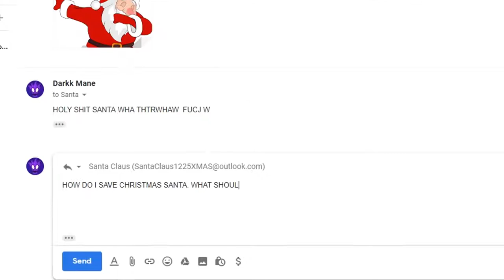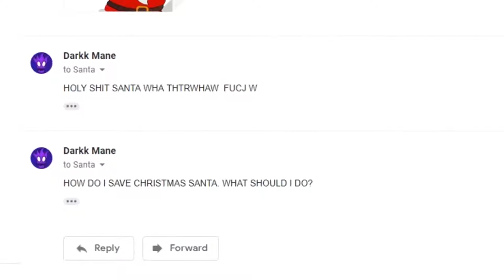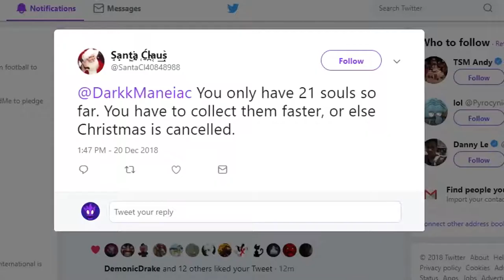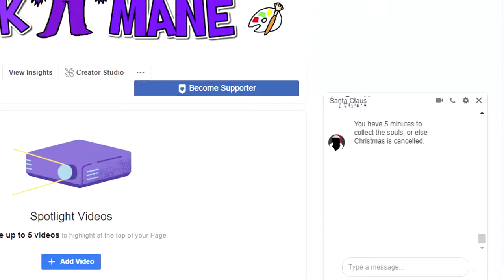A Glorious Guide on How to Play AP Nunu chúc moi người năm mới vv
nguồn :Darkk Mane
Welcome to the Darkk Mane Christmas Special. Today I teach you how to play AP Nunu, the most Christmas man of them all.
Mọi Người Hãy ủng hộ kênh cho mình nhé ♥♠♦☺☻○87♦ !!! Yêu tất cả mn nhìu